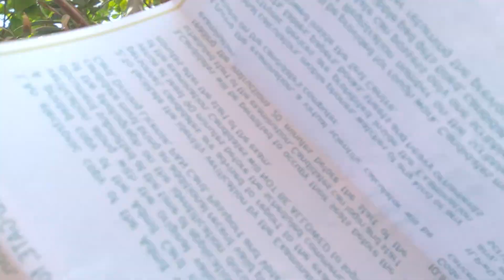GATE Aerospace 2024 paper review and cut off | 1st & fastest review viru sir iitian concept library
GATE Aerospace Engineering 60 days advice self study students | viru sir concept library coaching
Numerical ability correct decision by viru sir | GATE Aerospace Engineering coaching lectures

join concept library for GATE AEROSPACE ENGINEERING complete preparation with full fledged facilities and study material.

All India topper from 2021 batch of Concept library interview link

6 times GATE AE qualified.
8+ years of teaching GATE AE , ME , XE subjects
15+  years of teaching IIT JEE & NEET subjects
4+  years of teaching Aviation pilots in abroad countries.

🎉 join GATE AEROSPACE Coaching.

1 - aircraft propulsion
2 - aircraft structure
3 - Aerodynamics
4 - flight mechanics
5 - rocket propulsion
6 - space dynamics
7 - engineering mathematics
8 - General aptitude
9 - english
10 - miscellaneous
11 - bridge course foundation for GATE
12-  crash course ( fees 15k ) will also be free for regular batch students , this crash course will run in December month for 40 days.